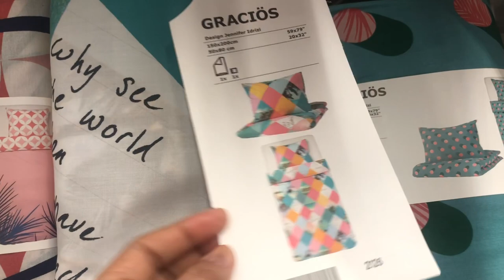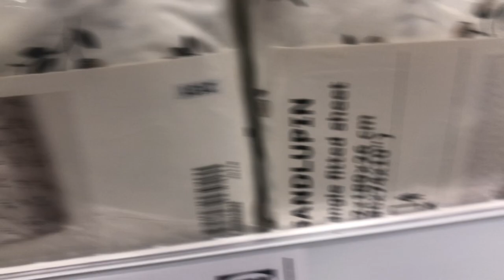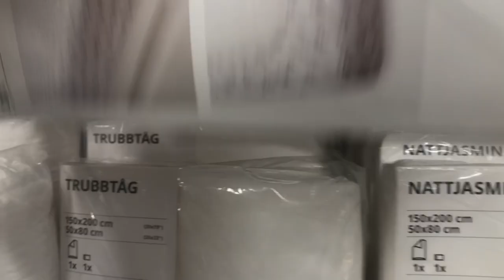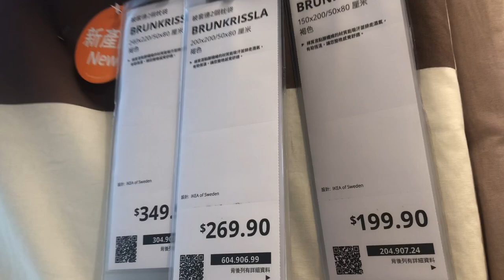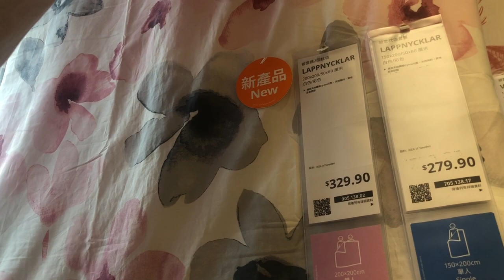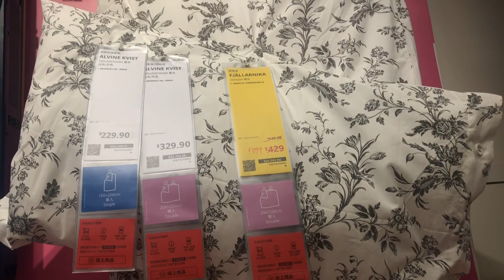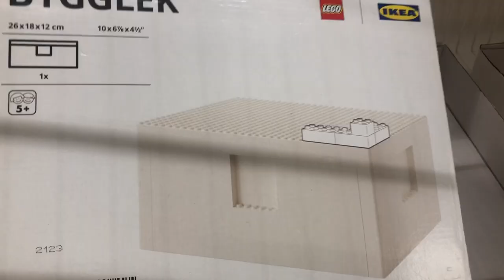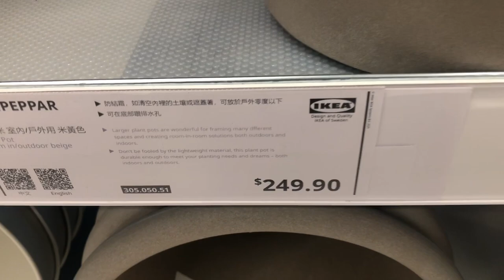IKEA HOME MARCH NEW COLLECTION 2022 ~Ikea Bedding/Decor SHOP WITH ME!!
Here's another IKEA HOME MARCH NEW COLLECTION 2022 Ikea Bedding/Home Decor and many more NEW IN.
So come SHOP WITH ME.Enjoy shopping!

DimpleRoseVlog

Ikea Home
Ikea 2022
Ikea Home stuff
Ikea Bedding
Ikea Storage Boxes
Ikea Store Walkthrough
Ikea New Collection
Ikea Cabinet
Ikea Table
Ikea shop with me